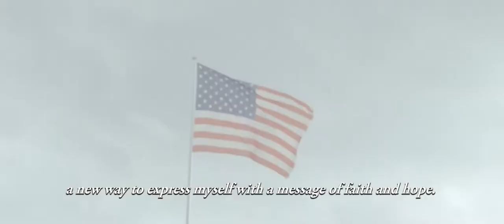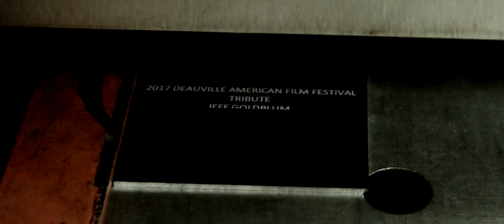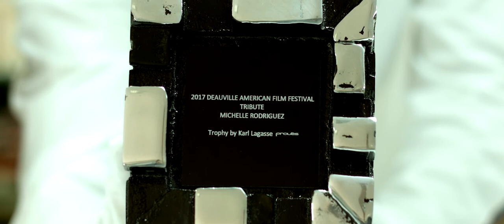American Film Festival - Workshop - Karl Lagasse - Prouès